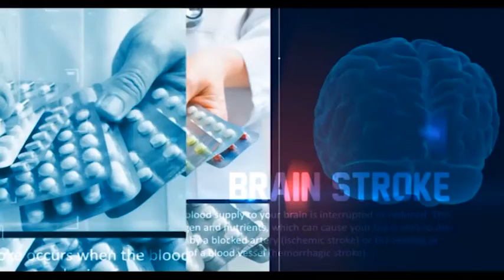Hamari Sehat - Obesity with Dr Tamseel Awan - 03